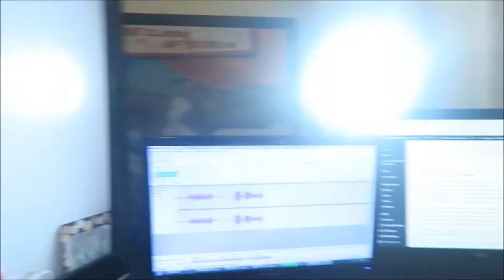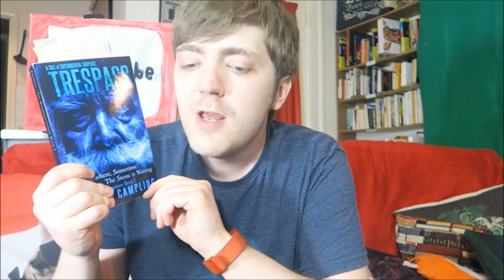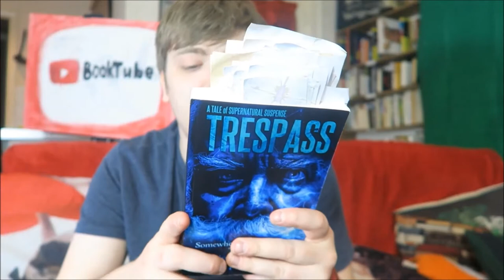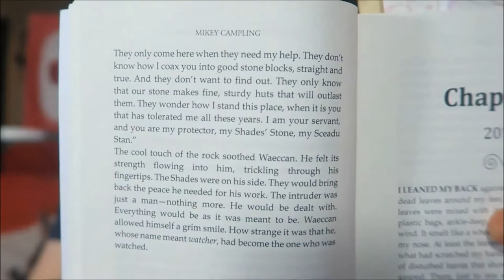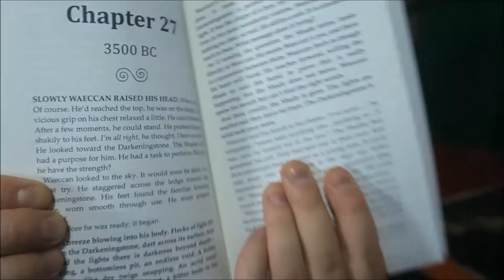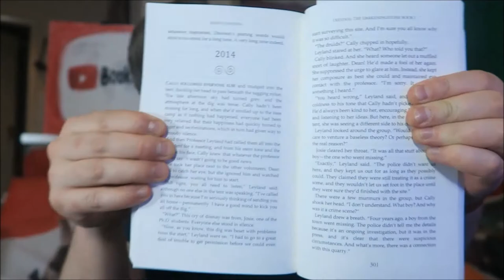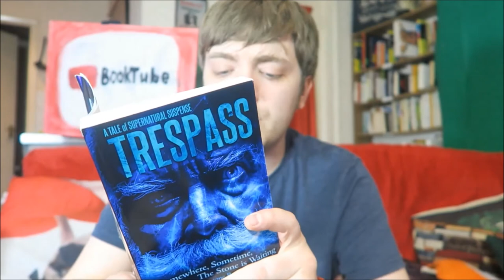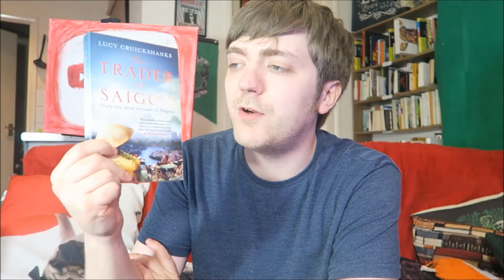Mikey Campling - Trespass [INDIE READALONG] [REVIEW/DISCUSSION]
In which I take a look at my March book for Todd and Dane's Indie Readalong! My book for April will be The Trader of Saigon by Lucy Cruickshanks and Todd and I will be posting our next reviews on...

BOOKS MENTIONED:
Mikey Campling - Trespass
Lucy Cruikshanks - The Trader of Saigon

YOUTUBERS MENTIONED:
MCS Books
Todd the Librarian
Bookaxe